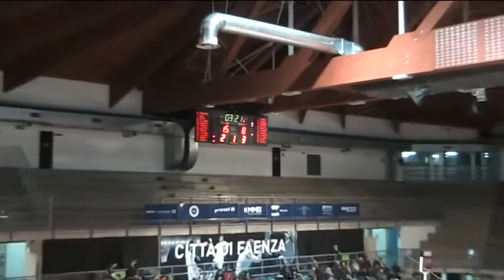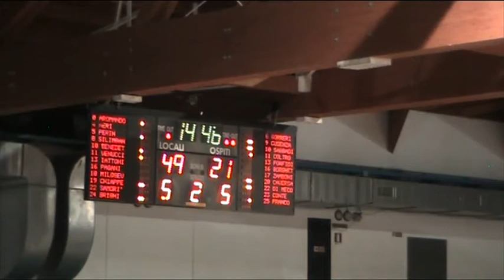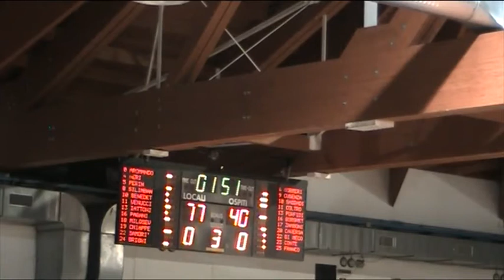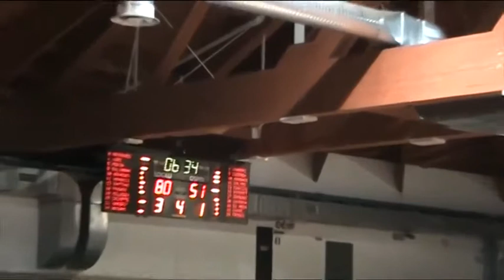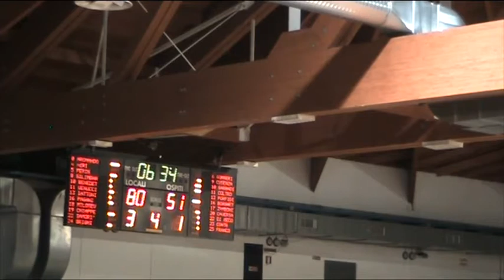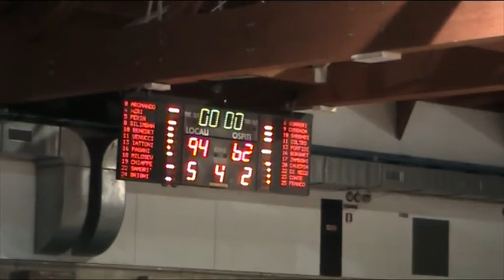Campionato 2017/18: Decima giornata:Rekico Faenza - Costa Volpino 94-62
Partita di campionato di serie B nazionale femminile. Telecronaca di Luca Del Favero e Marco Bettoli